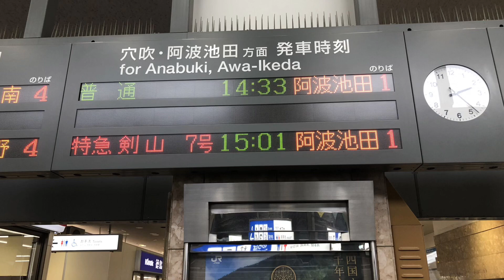【車窓右側】キハ185系徳島線特急 剣山7号 徳島〜阿波池田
徳島15:01発徳島線特急剣山7号阿波池田行きの車窓です。
所属及び乗車車両は、四カマ185系のキハ185-17です。
本日はゆうゆうアンパンマンカーが連結されています。

今日の編成は、1号車が通常の剣山色のキハ185-23で2号車がゆうゆうアンパンマンカーのキロハ186-2で3号車がデビュー当時のカラーのキハ185-27でした。